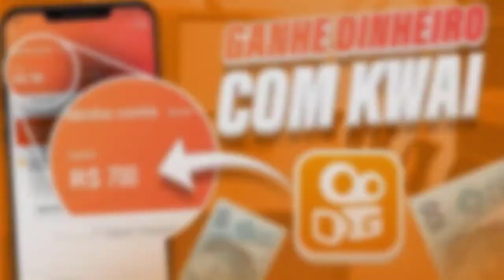VEJA AGORA APRESENTAÇÃO DE CANO NO FLAMENGO